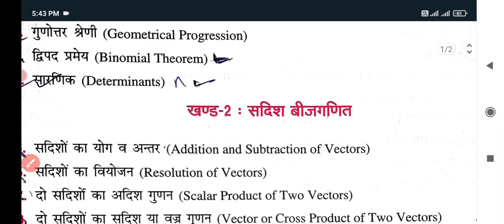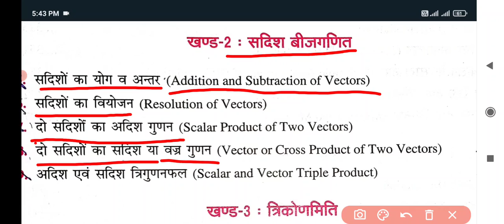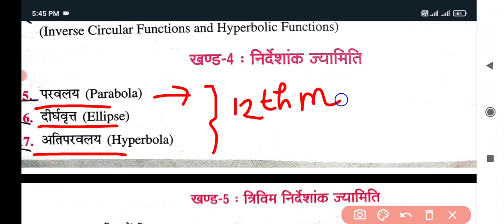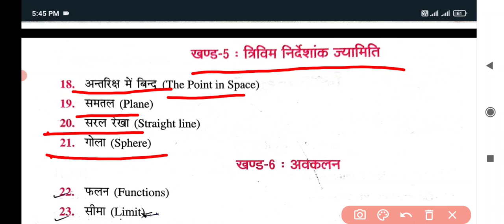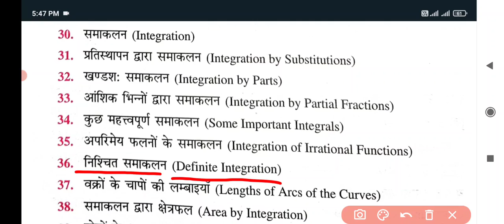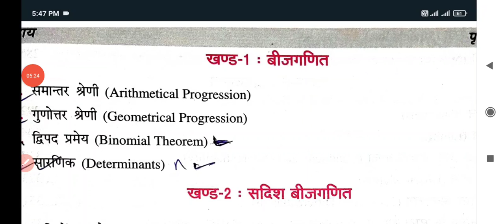applied maths (all branch) syllabus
diploma applied maths syllabus
polytechnic applied maths syllabus